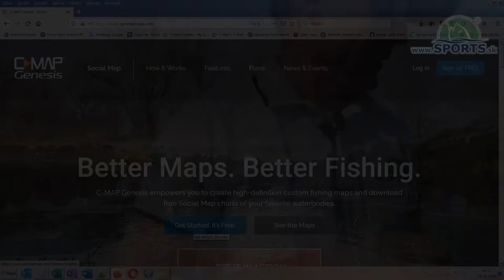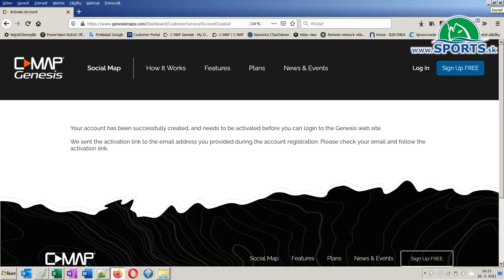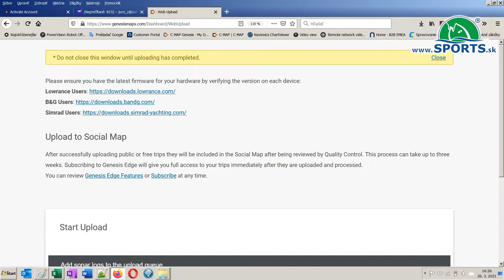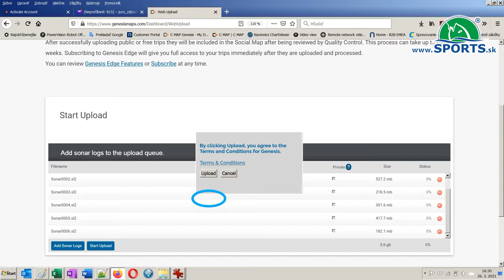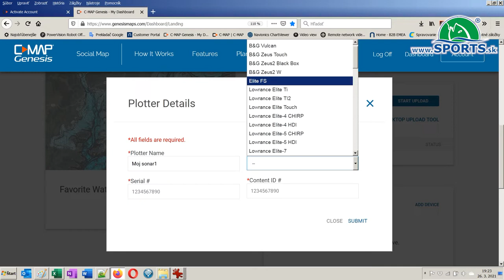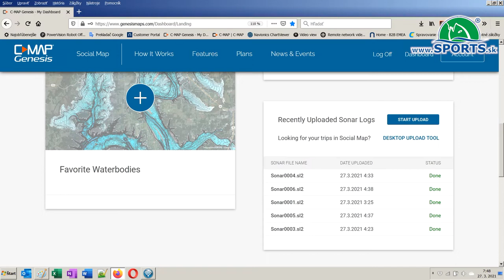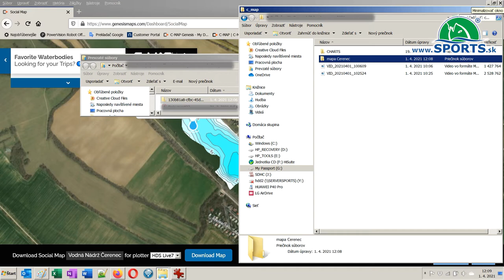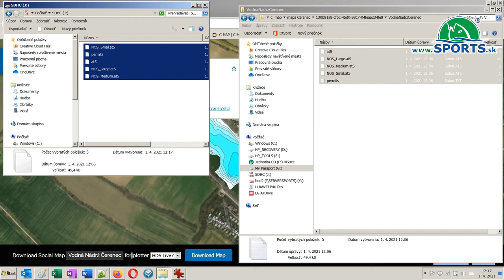Technické okienko: Ako vytvoriť vrstevnicové mapy slovenských vodných plôch a tokov (C-Map Genesis)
V tomto videu pokračujeme v predstavení mapovacieho systému GENESIS
od spoločnosti C-Map. Tento systém dokáže vytvárať vrstevnicové mapy
vodných plôch a tokov. Vy ako rybári sa tak môžete spolupodielať na tvorbe vrstevnicových máp slovenských jazier, riek, priehrad, rybníkov apod. Spoločne tak môžeme zmapovať všetky slovenské vodné plochy a toky.

Vo videu sa dozviete,  ako si krok za krokom dokážete zozbierať dáta, ako ich viete odoslať či ako si môžete stiahnuť hotovú mapu. Sú k tomu potrebné 3 základné veci:
- sonar s GPS navigátorom, ktorý zobrazuje aj mapy, teda mapový plotter (má zásuvku na pamäťovú kartu). Mapy sa totižto vytvárajú zo sonarového záznamu, ten sa spracuje a spätne sa uloží mapa na kartu a tú potom môžete využívať. Všetky modely od Lowrance, Simrad a B&G okrem dvoch najmenších HOOK2 4X a HOOK2 4X GPS majú možnosť vytvárať sonarový záznam.
- pamäťová karta - mikro SD max. 3GB, čo je dostatočná kapacita pre vytváranie záznamov,
- notebook, PC s čítačkou kariet,

Detailný postup vytvárania vrstevnicových máp nájdete vo videu.

Nezabudnite:  Pokiaľ bude veľa rybárov zberať dáta a posielať ich, tak dokážeme spoločne zhotoviť vrstevnicové mapy všetkých slovenských vodných plôch a tokov.

Jednotlivé oblasti, ako sú napr. vodné priehrady či toky riek si tak už budete môcť stiahnuť v jednom celku. Systém totiž dokáže spracovať poslané záznamy z mapovania vody od viacerých rybárov a zlúčiť ich do jednej kompletnej mapy. Spoločne tak môžeme zmapovať napr. vodné priehrady, ako sú Kráľová, Liptovská Mara, Sĺňava alebo Oravská priehrada. Zapojíte sa do tejto výzvy?

Viac informácií a postup - krok za krokom - ako na to, nájdete na našom videokanále.

Distribútor značiek Lowrance, Simrad a B&G pre SR je Sports spol. s r.o.

SLEDUJTE NÁS NA NAŠEJ FAN PAGE NA FACEBOOKU A ZÍSKAJTE:
- najnovšie novinky z tvorby aktuálnej relácie pre rybárov
- pravidelné ONLINE vysielanie
- odpovede na Vaše podnety
- správy od vody
- krátke rybárske video príspevky z dielne našej rybárskej TV